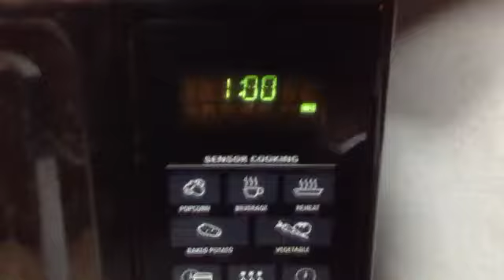How to... ok just watch it